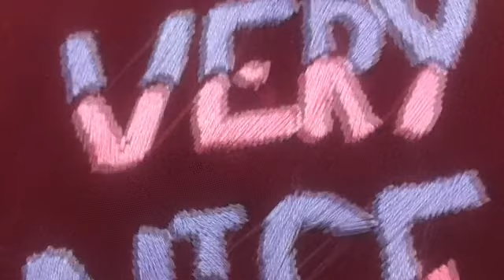Exclusive Hand Embroidery with Satin Stitch